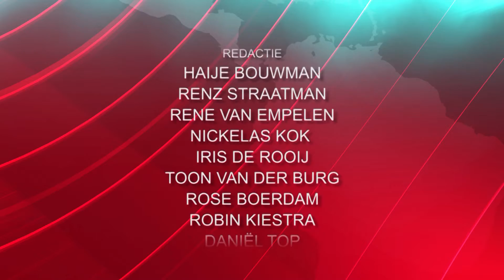RTVA Nieuws - Donderdag 4 februari